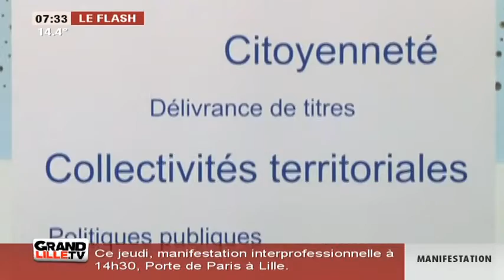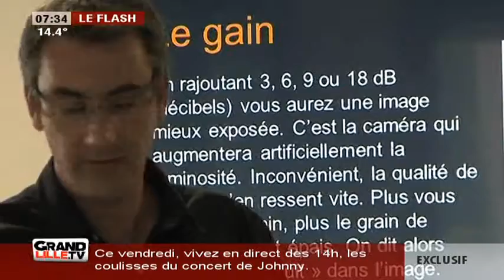Edition du Matin (2/2) du 07/10/2015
Sites webs/blogs, copiez cette vidéo avec le bouton "Intégrer" !